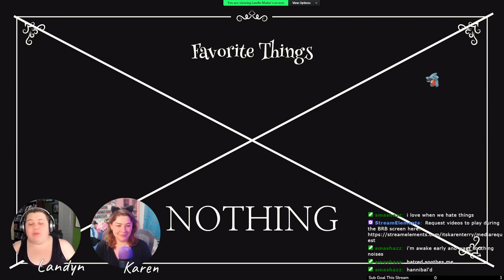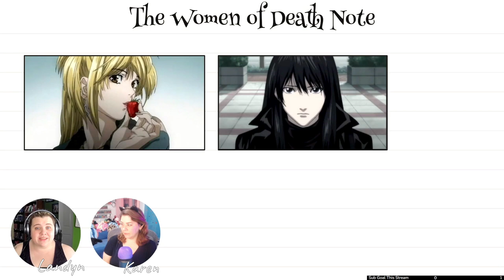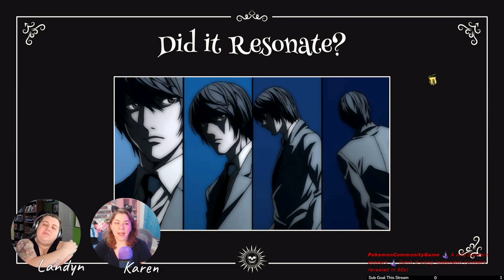Death Note Part 2 Is Bad Actually And Here's Why